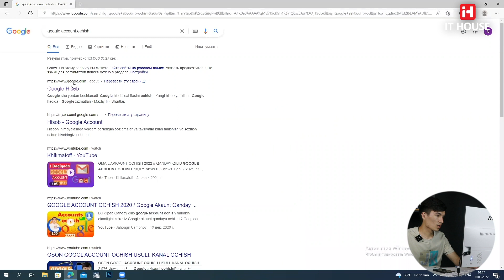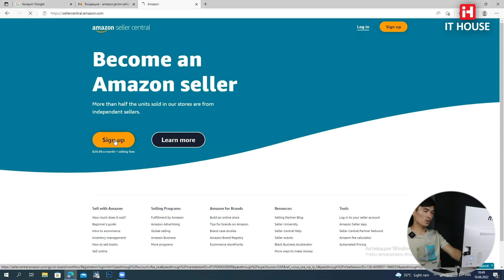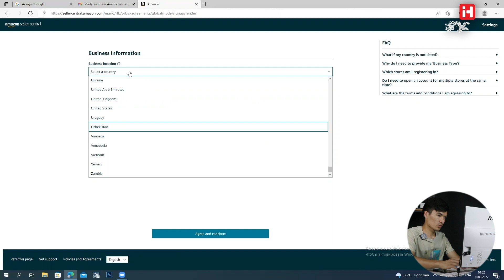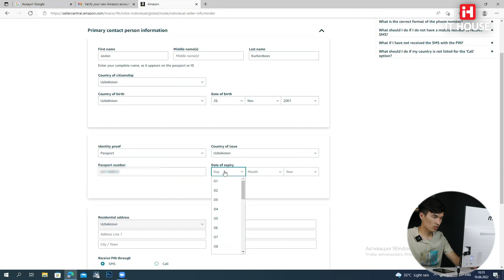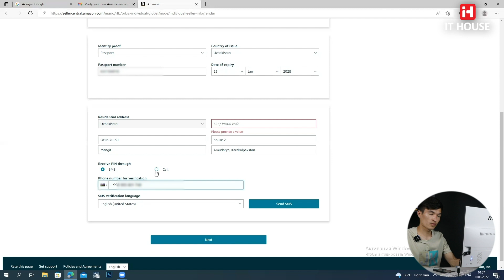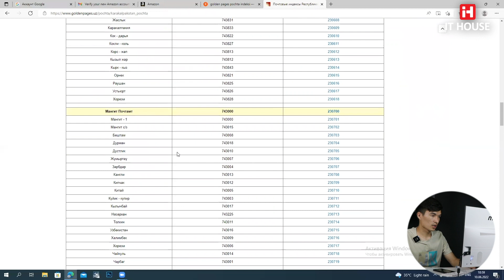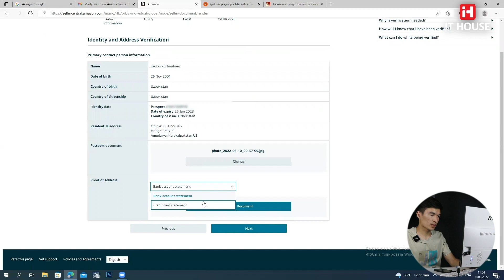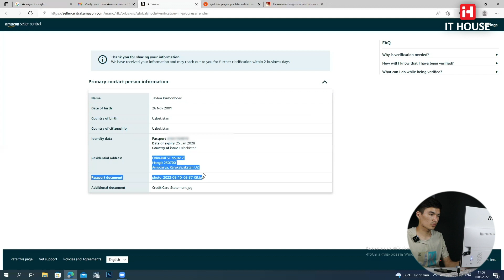Amazon FBA 1-dars || Registratsiya qilish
Internetda savdo orqali mahsulot sotib, daromad qilish haqida hech o`ylab ko`rganmisiz?
Ha buni iloji bor bu hech qanaqa LAXATRON emas.Shunchaki sizdan ozgina bilim va sabr talab qilinadi.

Amazon sayti orqali dunyo bo'ylab savdo ishlarini amalga oshirishingiz, mahsulot sotib olib narxidan qimmatroq sotishingiz mumkin.
Biz sizlar uchun Amazon FBA haqida 0 dan darslik tayyorladik bemalol kanlimizga kirib o`rganishingiz mumkin.

Agar ma'lumotlar foydali bo'lsa albatta like tugmasini bosing va fikrlaringizni kommentariyada qoldiring.

IT House o'quv markazi sizga zamonaviy kasblarni o'rganishda yordam beradi.

Manzil : Uchtepa tumani, Farhod bozor ro‘parasidagi Oazis savdo markazining 2-qavati 34-xona

Telegram kanalga ulanish: @ithouse_EDU